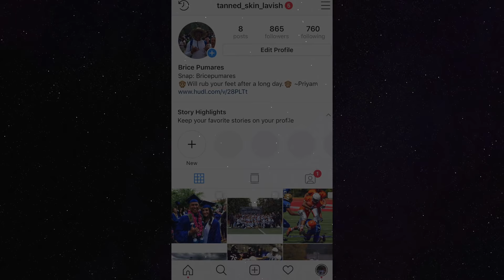TANNED SKINS FIRST V LOGGGG!!!!!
I READ ALLLL MY COMMENTS!!!